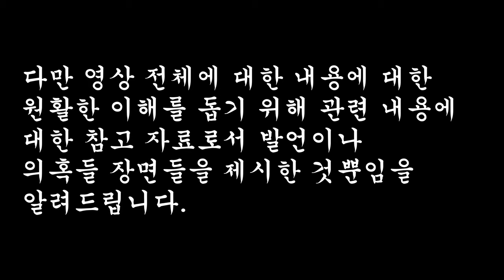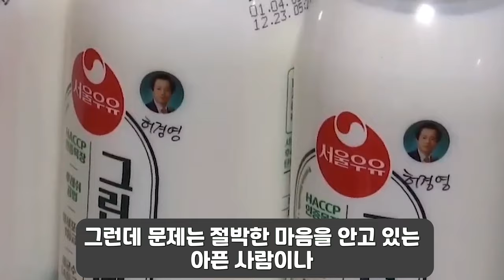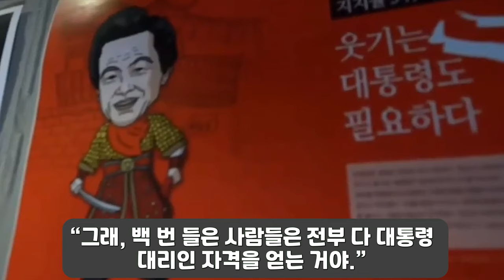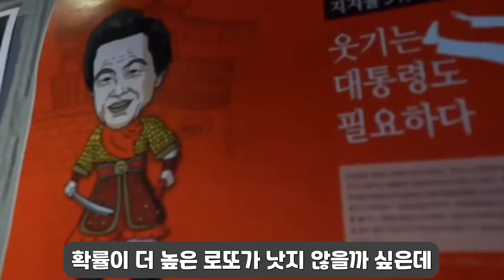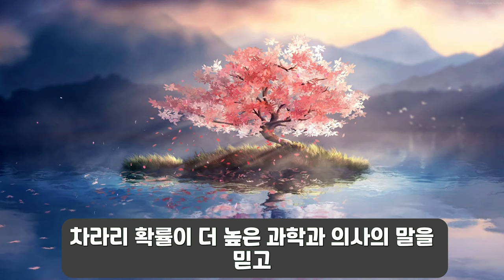163. 사이비 종교에 전재산을 바칠 필요가 없는 이유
사이비 종교에 많은 돈을 헌납하는 일이 늘 있어왔는데요. 하지만 그럴 필요가 없음을 논리적이고 재미있게 설명해드립니다.